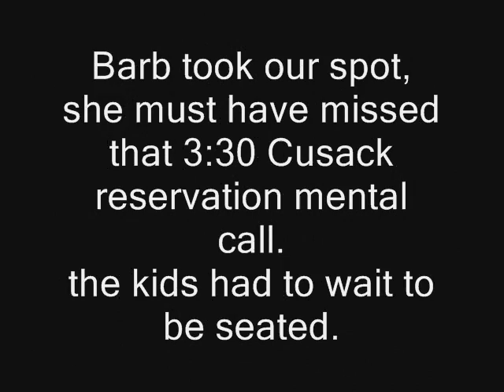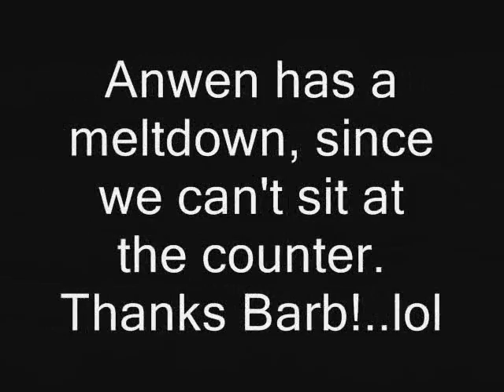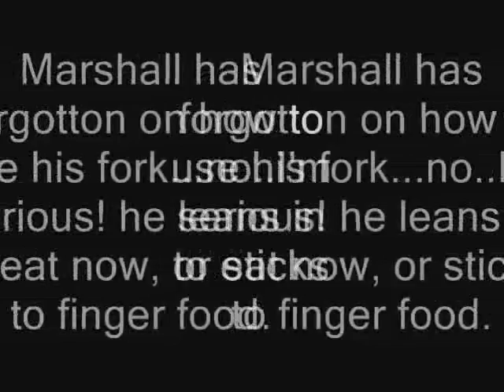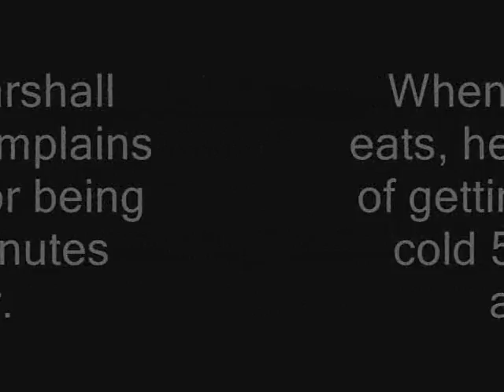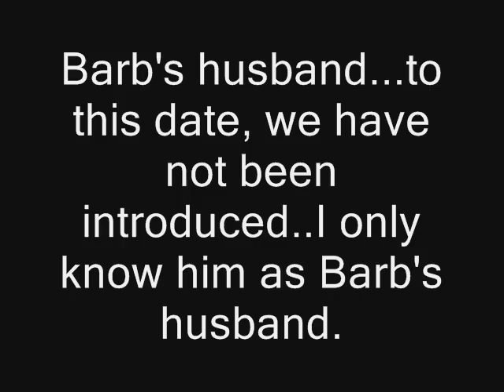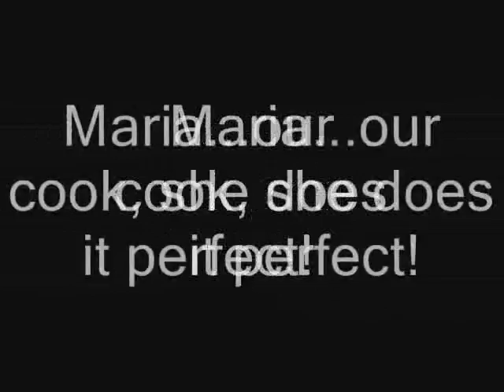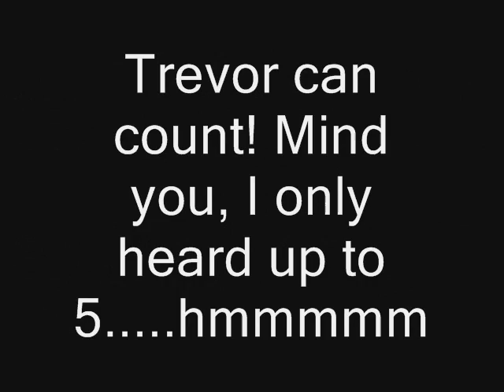Barb and trevor at white spot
day at ws